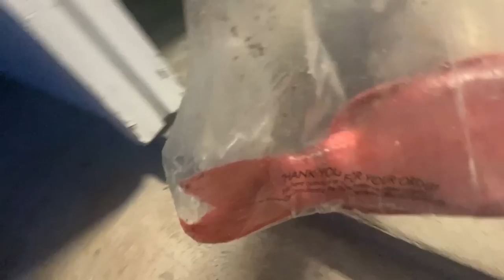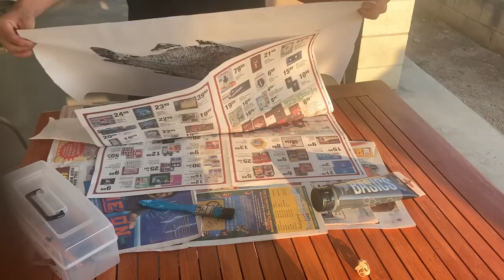My first Kumu! | Gyotaku / Cooking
In this Saltwaters Hawaii episode, I went out with my friends who came back home from college.  We baitcast we fresh tako at night.  The target species was Oio and white Papio.  We definitely did not expect a Kumu!# # #

-Saltwaters Hawaii

Other Camera- Insta 360 1R: 0-Adaptive-Stabilization-Waterproof-Control/dp/B083R4VMMC/ref=sr_1_6?dchild=1&keywords=insta+360n+1r&qid=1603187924&sr=8-6

Gopro head mount

POLES:
Whipping pole- Scimitar 6.5ft
Other whipping pole- Shimano Scimitar 8.5ft
Dunking pole- Penn prevail 9ft
Other dunking pole- Penn prevail 12ft
Other dunking pole- Daiwa beef stick 12ft
Conventional pole- Nitro Power 13ft

Tags:  Ulua fishing Papio fishing Oio fishing Bonefish fishing Moi fishing Hawaii fishing fishing in hawaii fish on hanapaa shore fishing offshore fishing omilu fishing outdoors saltwaters hawaii how to go fishing fishing tips hawaii reef fishing hawaii shore fishing fishing videos catching fish in hawaii fishing for papio aquarium aquarium videos saltwater aquarium